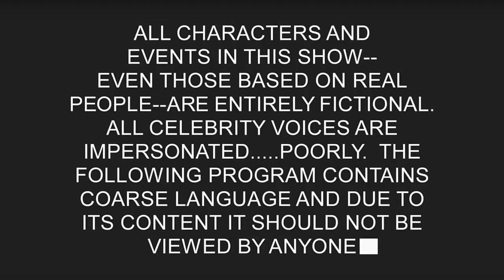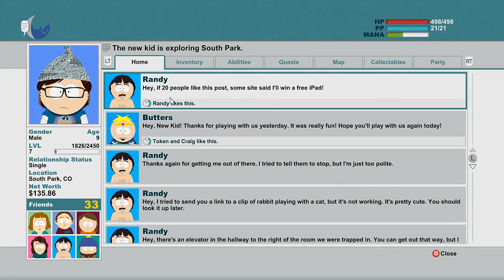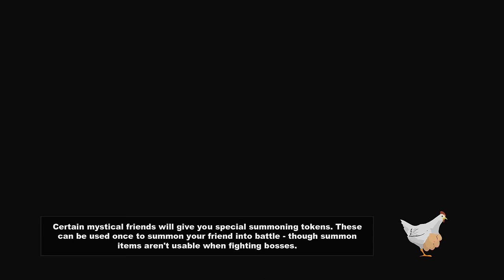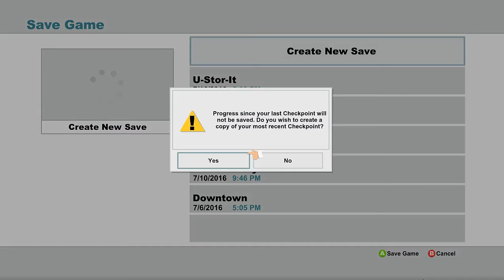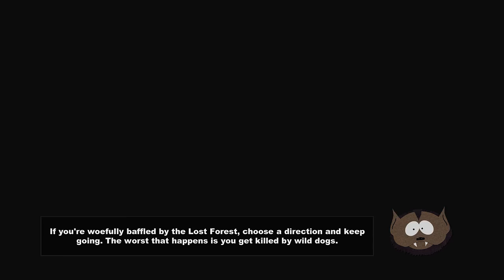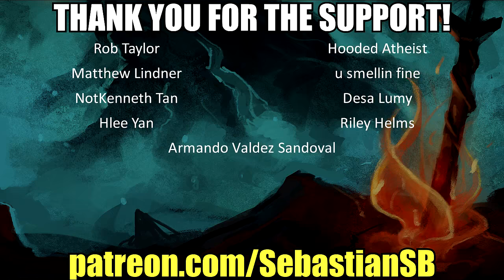Let's Play South Park: The Stick of Truth Part 12 (Patreon Chosen Game)